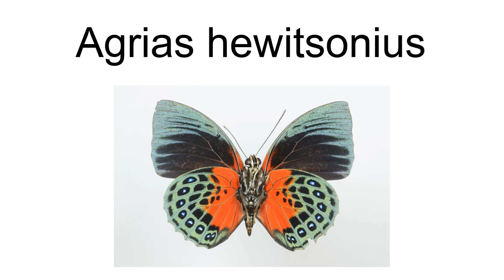Agrias Hewitsonius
Agrias hewitsonius is a butterfly of the family Nymphalidae. It is found in South America. It was described by Henry Walter Bates in 1860.